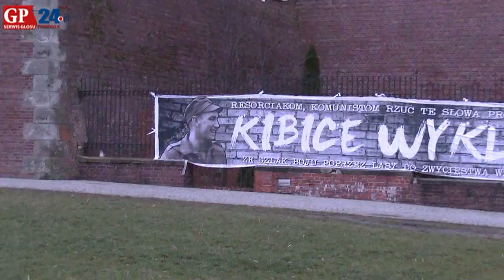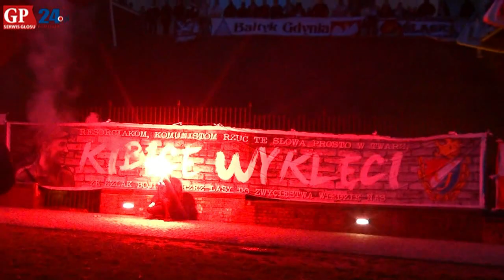Jasna Góra. V Pielgrzymka Kibiców (racowisko, ks. Wąsowicz)